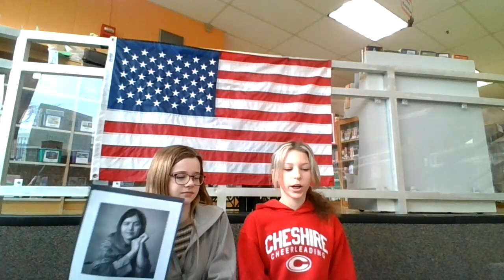highland morning announcements March 26